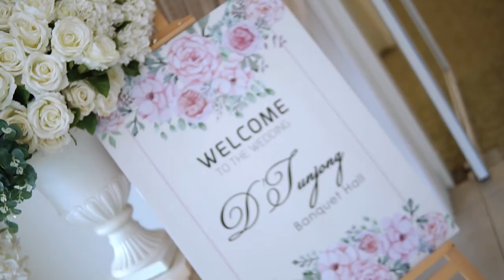Wedding reception of first daughter Widad Safiya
A different kind of wedding, where cultures are meshed. A very moderate wedding reception, where friends and family came from near and far to celebrate this momentous occasion with the Kheireddines on the 24th of June.